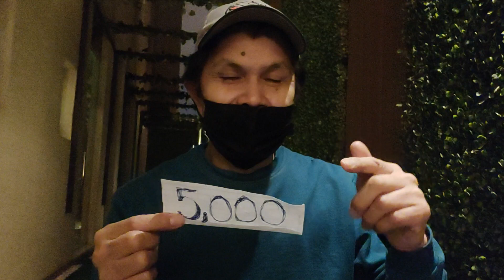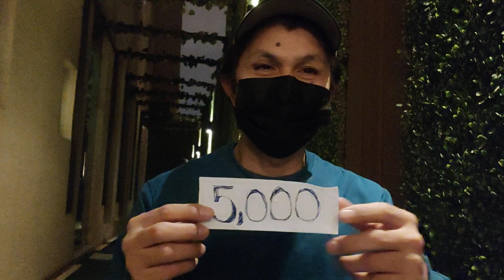5,000 pesos Pamaskong handog para sa mga mananalo.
4 n tig 1k pra sa Raffle draw at
10 tig 100 pesos pra sa pa games.